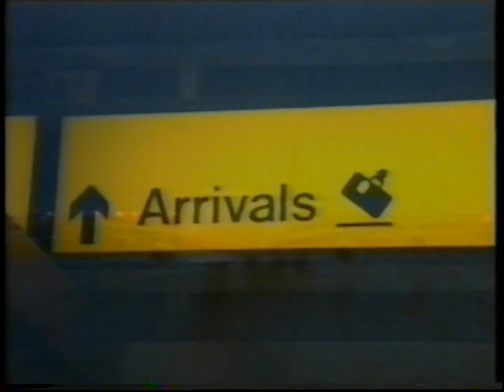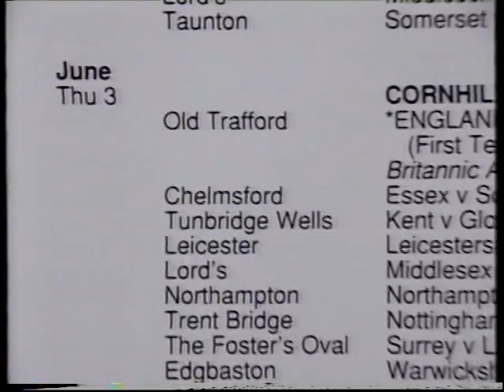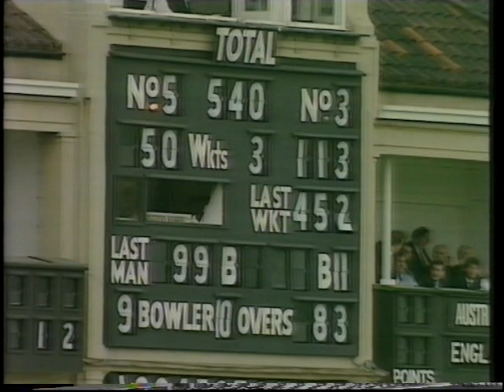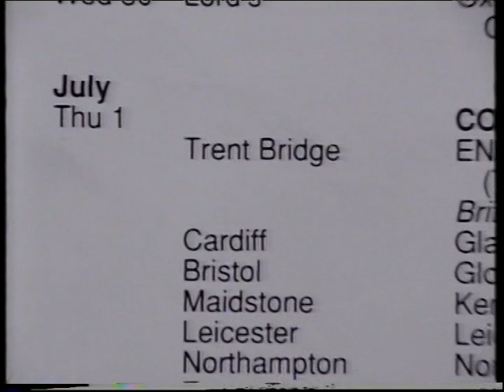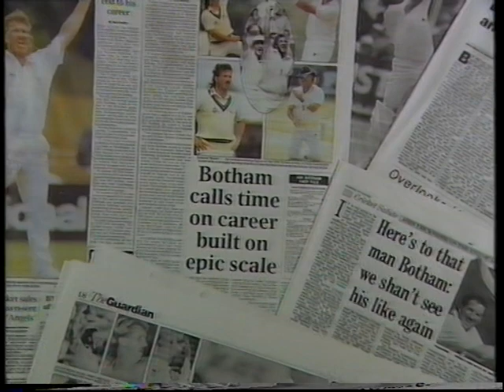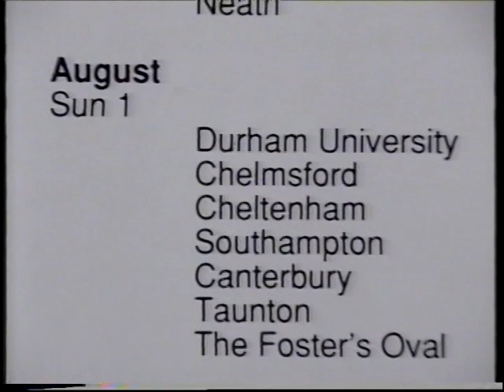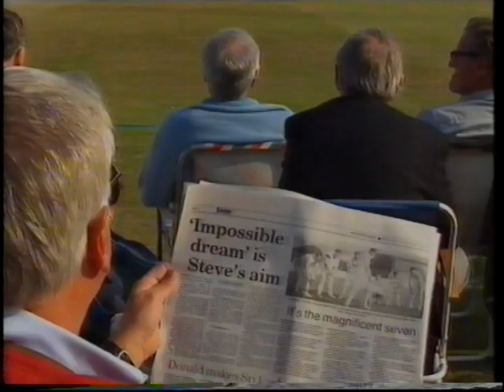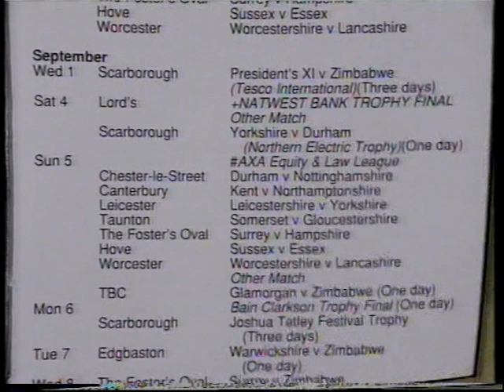The Story of the 1993 Cricket Season (Sunday League winners: Glamorgan)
Glamorgan won the Sunday League for the first time during the 1993 season.

1993 Axa Equity & Law League (Sunday League)
Final table:

01 Glamorgan 56pts
02 Kent 52pts
03 Surrey 48pts
04 Sussex 44pts
05 Northamptonshire 42pts
06 Lancashire 40pts
07 Durham 36pts
08 Middlesex 36pts
09 Yorkshire 34pts
10 Warwickshire 32pts
11 Derbyshire 32pts
12 Essex 32pts
13 Gloucestershire 26pts
14 Leicestershire 24pts
15 Hampshire 24pts
16 Worcestershire 22pts
17 Nottinghamshire 18pts
18 Somerset 14pts